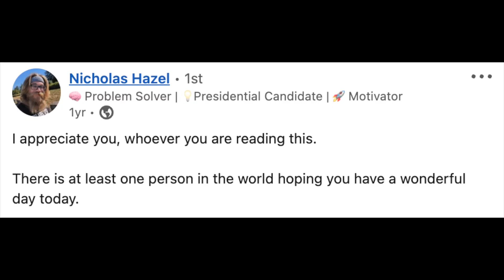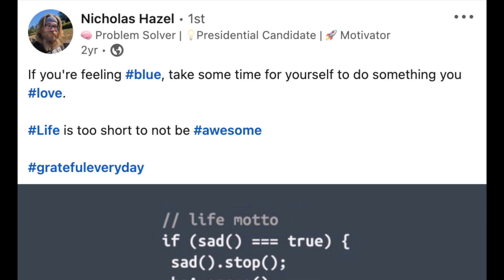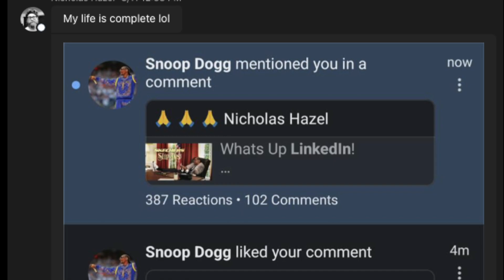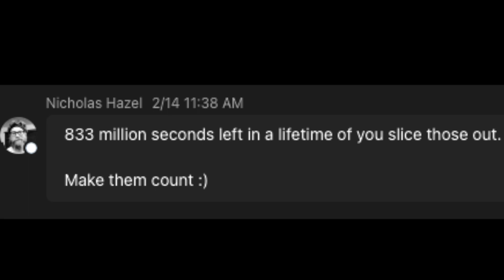Nicholas Hazel in Remembrance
On Saturday, August 19th, 2023, my former coworker Nick Hazel young life was suddenly cut short. Here is a montage of candid moments from social media and behind-the-scenes that his coworkers saved to remember him well.